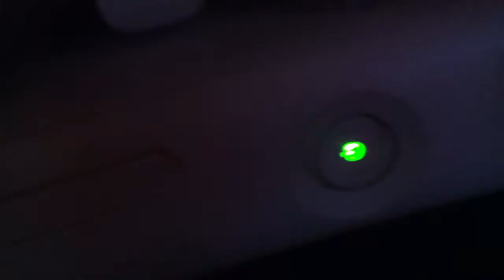Funny Pics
Funny pictures